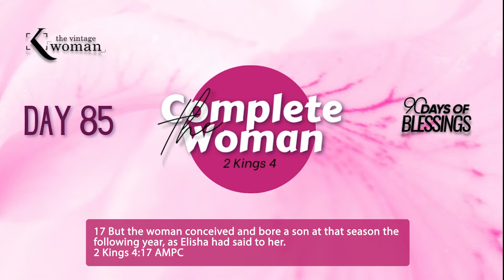Day 85: The Complete Woman (90 Days of Blessings)